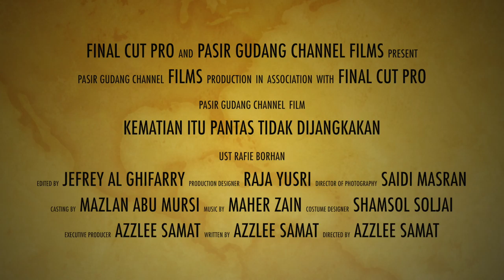Kematian Itu Pantas Tidak Dijangkakan - Ust Rafie Borhan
Kuliah Mahgrib
Surau AL Ikhlas Taman scientex
Ust Rafie Borhan
Kitab Fiqh Sirah